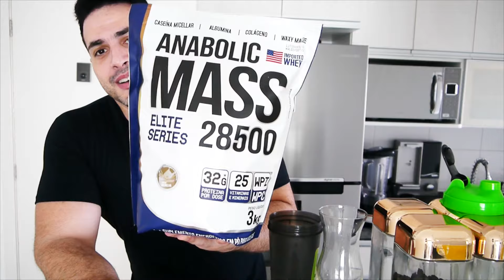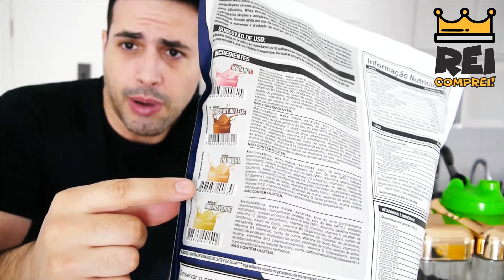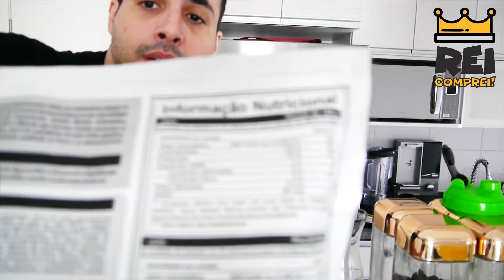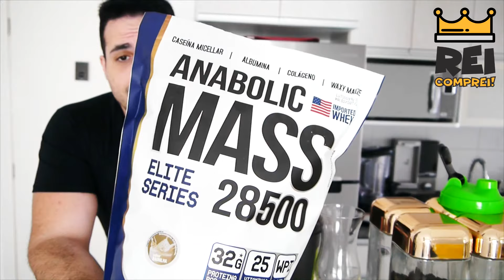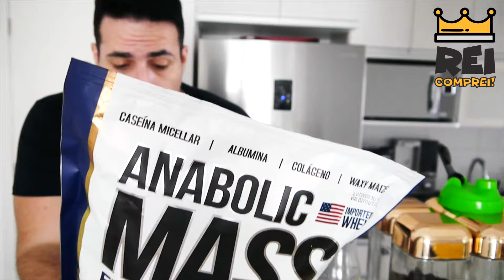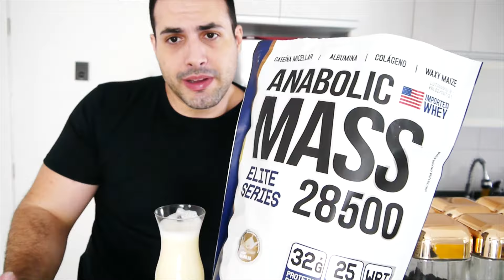HIPERCALORICO ANABOLIC MASS ELITE SERIES 28500 BAUNILHA PROFIT LABS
ANABOLIC MASS 28500 é uma fórmula desenvolvida especialmente para séries de treinamento voltadas ao ganho de peso através do desenvolvimento muscular. Sua fórmula é rica em proteínas de alto valor biológico como Albumina, Whey Protein Isolate, Whey Protein Concentrate, aminoácidos, carboidratos simples e complexos, além de 25 Vitaminas e Minerais que exercem funções essenciais no organismo. Contém ainda em sua fórmula o Creatine-Magna-Power®, que é a união entre o magnésio e a creatina, aumentando a produção de energia para o músculo auxiliando na força e no desenvolvimento muscular.
Interessado em ser parceiro do REI COMPREI?

0054